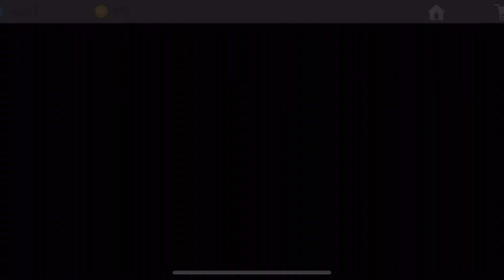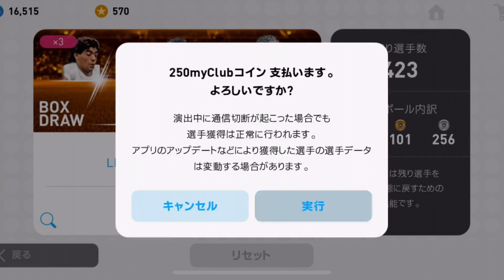11回ガチャ即試合でアプリ新登場選手?!試合が過去最大のピンチ!1発勝負で勝つのか負けるのか？！【ウイイレアプリ2019】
アプリ新登場選手まさかのくる〜？！！！
試合は最大のピンチ！！！
結果はどうなる？！！！